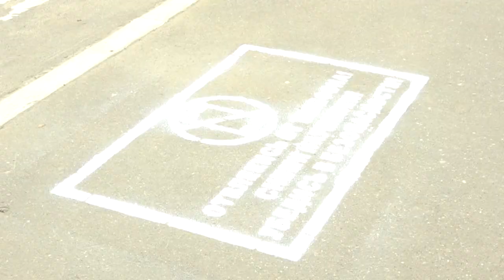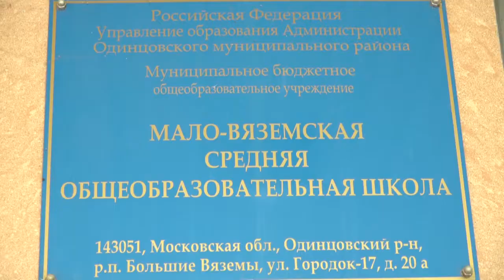Дорожная разметка для безопасности школьников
В преддверии нового учебного года рядом с учебными заведениями обновили разметку и предостерегающие надписи на асфальте.  В том числе - у пешеходного перехода напротив Мало-Вяземской школы.